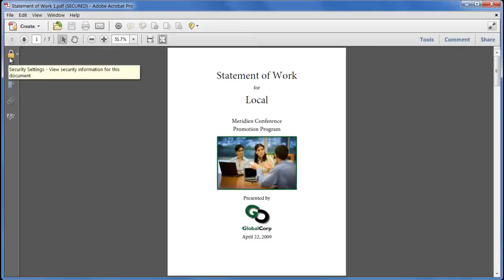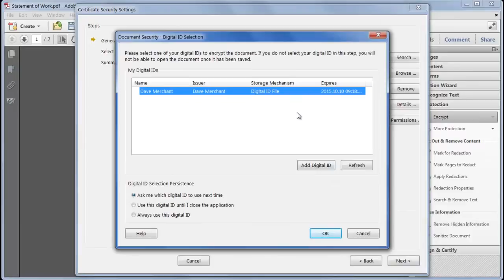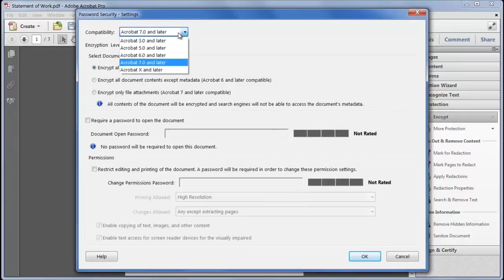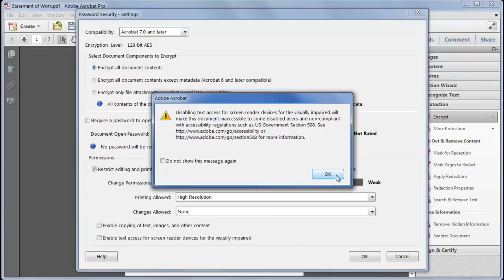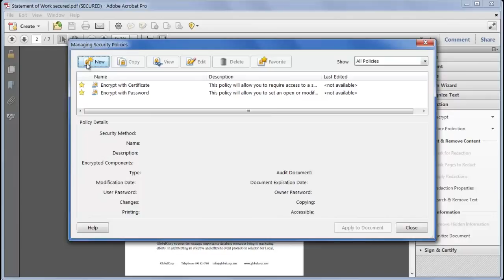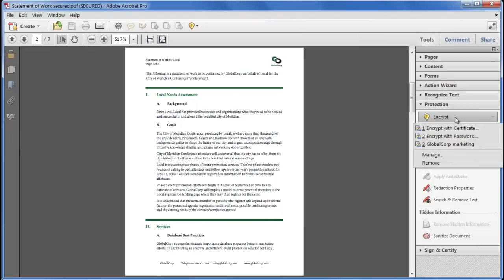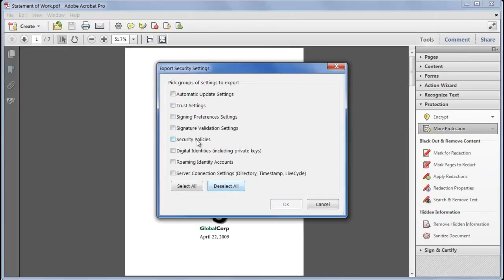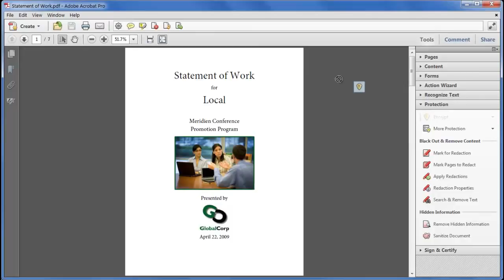How to Protect a PDF File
This video explains how to protect your PDF files in Office applications for Windows.